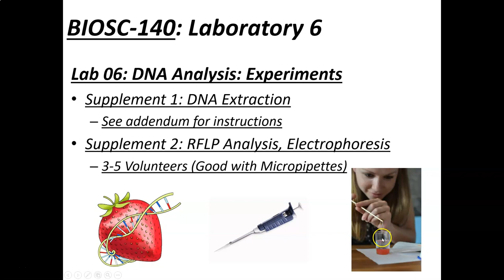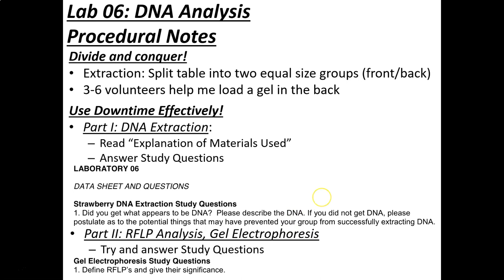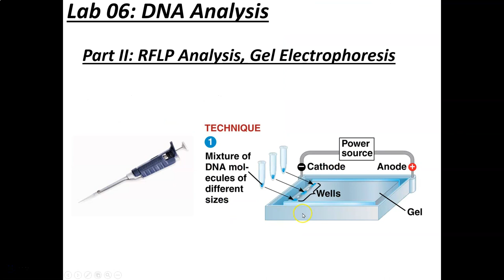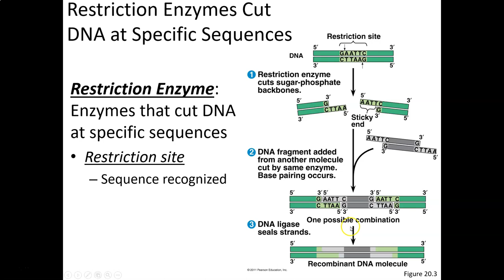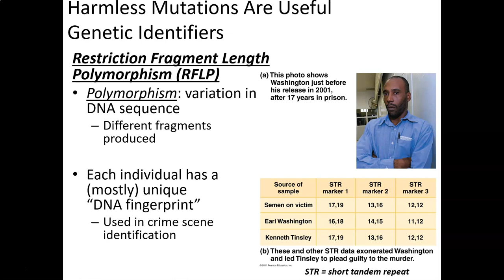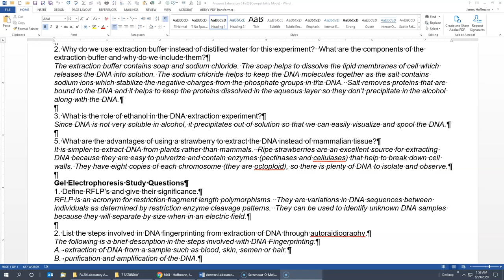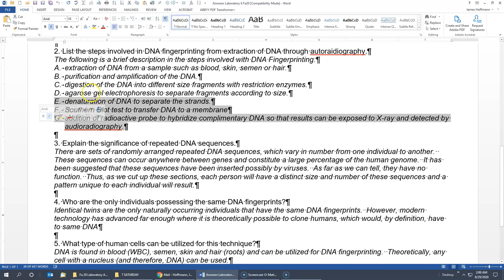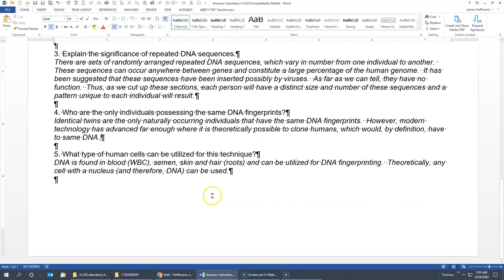Laboratory 6 DNA Extraction and Electrophoresis